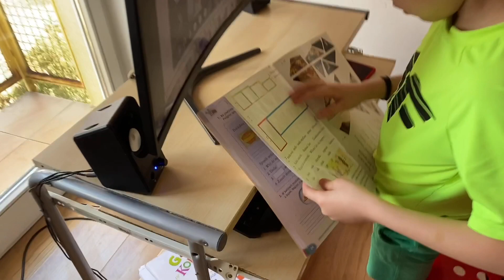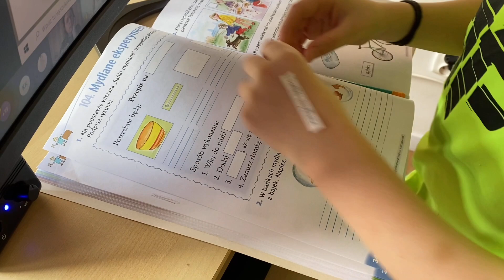Кошмар родителей- сложности дистанционного обучения.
Сегодня ВЛОГ, хочу показать вам как дети учатся дома на дистанционном обучении.

* PL 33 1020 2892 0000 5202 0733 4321  Natalia Lukanova
 *карта Сбербанка  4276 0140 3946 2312 Наталья Юрьевна Луканова

Зарегистрируйся по Ссылке, сделай свой первый денежный перевод от 250 злотых и больше и получи 100 злотых на карту 😀😀😀